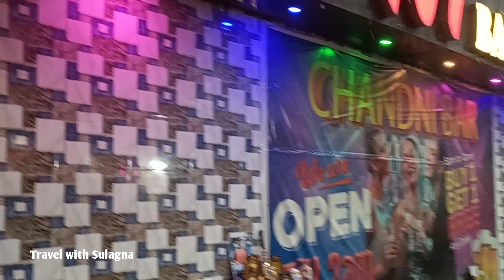বৃষ্টি ভেজা kolkata আর Dacres lane এর Street food & Chitta Babu's Suruchee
বিভিন্ন কাজে গিয়েছিলাম কলকাতায়। প্রচুর বৃষ্টি হচ্ছিল। বৃষ্টি ভেজা কলকাতায় ঢুঁ মারলাম Dacres Lane এ। k খাওয়া দাওয়া করলাম Chitta Babu's Suruchee তে।